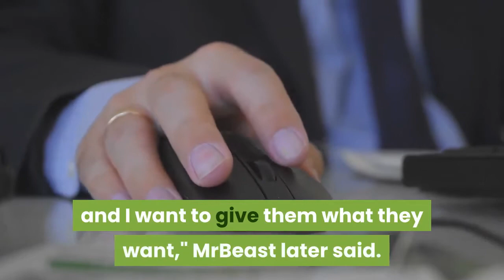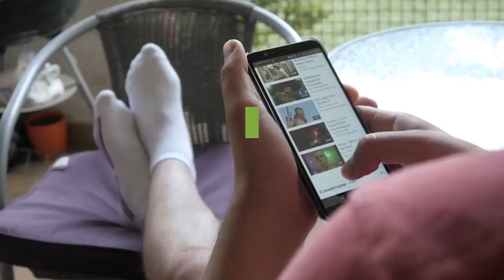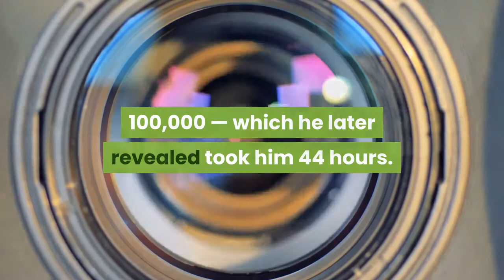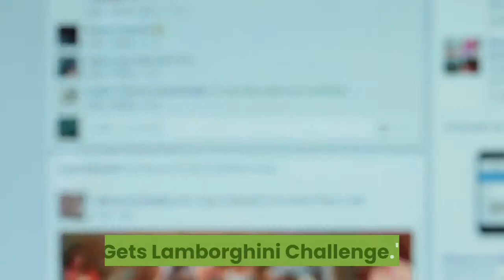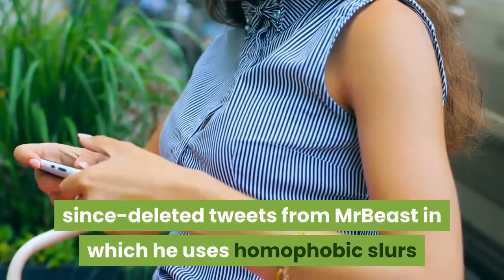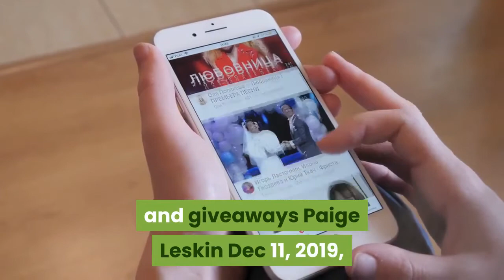MrBeast was one of the most viewed YouTube creators in 2019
21-year-old YouTuber MrBeast was one of the most-viewed YouTube creators in 2019 — check out how he got his start and found success with elaborate stunts and giveaways